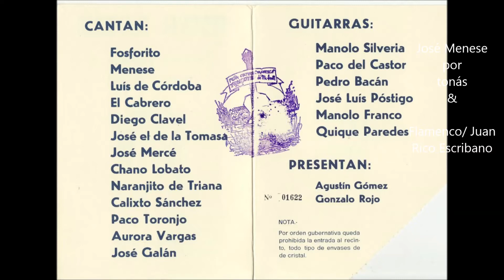José Menese por toná - Puente Genil 1990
Homenaje Póstumo a Jiménez Rejano
Sábado 26 de Mayo 10 noche
Campo de Fútbol  "Jesús Nazareno"
Puente Genil 1990

Por mi derechita yo andaba
tó lo encontraba yo cerrao
por mi derecha yo andaba
vi en frente una puerta abierta
y me pasé al otro lao.

Si no es verdad
que Dios me mande
la muerte si me la quiere mandar.